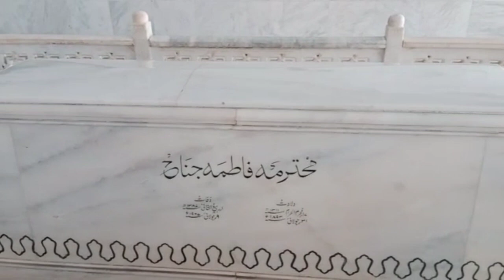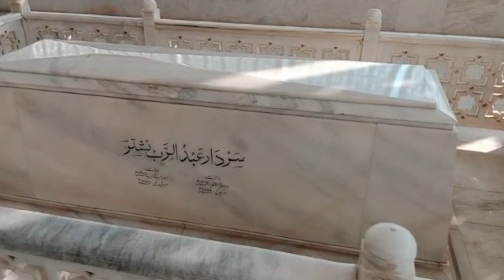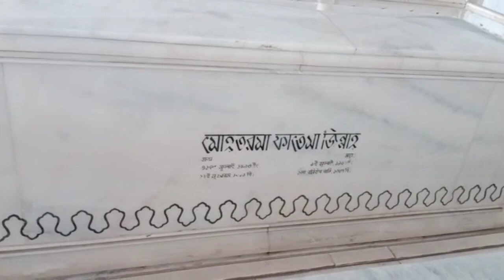Fatima Jinnah ki Qabar Kahan hai? Buffet at Mazar e Quiad |Liaquat Ali Khan k Qabar Mazar e Quaid m?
ASsalam o alikum guys I hope you are doing well 😘💕 so today in this vlog I am going to take you to quaid's tomb where you will get to know some very important piece of knowledge from history so watch it complete to know about it.
keep supporting 💖
thanks and Babayee 💝

mazar e Quaid
Quaid e Azam tomb
Quaid e Azam mausoleum
buffet
Fatima Jinnah
Liaquat Ali Khan
history 1947